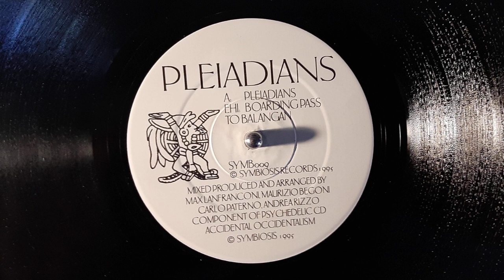Pleiadians - Boarding Pass To Balangan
All music uploaded is taken from my private collection. No copyright violation intended.